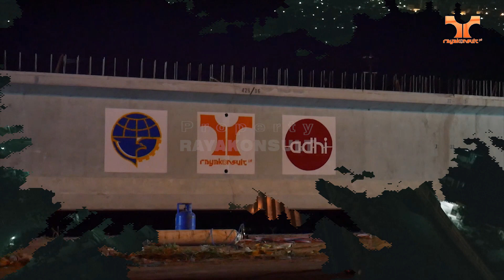TRANSPORTER GIRDER MULTIAXLE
Salam sobat mamin...
Progres pekerjaan Pembangunan Jalur Ganda KA SoloBalapan - Kadipiro - Kalioso.
Kegiatan mobilisasi PCI Girder menggunakan Multi Axle.

Multi axle trailer merupakan sebuah alat angkut berbentuk trailer yang dapat digabung (modular) sesuai dengan kebutuhan barang yang diangkut (cargo) atau jalan yang akan dilalui. Multi axle trailer sendiri termasuk jenis alat Heavy Equipment untuk mobilisasi Over Dimensional Cargo (ODC).

Cara kerja multi axle trailer Propelled Module Trailer (PMT) adalah dengan sistem hidrolik. Jadi setiap multi axle memiliki pompa hidrolik atau power pack untuk mengoperasikannya. Dalam pengoperasian, multi axle ditarik dengan kepala trailer atau Prime Mover dan seorang operator untuk mengarahkan multi axle serta menjaga muatan selalu dalam keadaan rata mengikuti kondisi jalan.

Pantengin terus Channel kami, Selamat menyaksikan 🙏